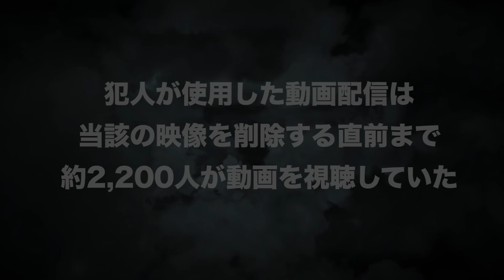【実在】殺人現場ユーチューバー。現場から生配信で「大変だぁ！」